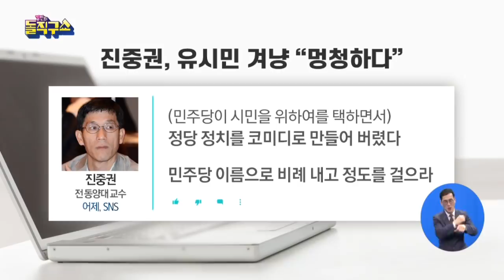“불필요한 논란 원치 않아”…윤호중 발언 파문 | 김진의 돌직구 쇼 440 회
한국 ＂성 소수자 등 논쟁 부를 정당과 연합 어렵다＂ 윤호중 발언 파문
윤호중 ＂선거에 영향 미칠 논쟁 유발 원치 않아＂
윤호중 발언, 인권 중시 2030세대 표심 이탈 우려

2020년 1월 6일 정식 문을 연 돌직구쇼 독립채널에는 주제별 핫클립과 풀영상 다시보기 등 골라 보기 좋은 형태의 다양한 콘텐츠를 제공합니다. ‘채널A 김진의 돌직구쇼’ ☞구독☜ 부탁해요♥